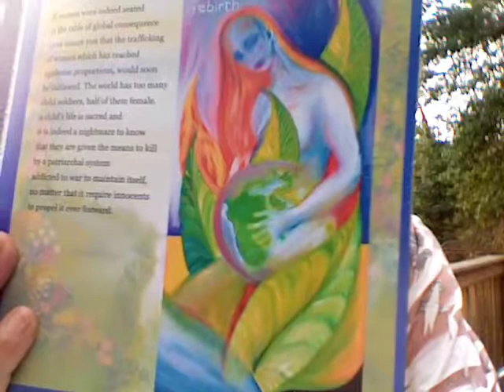The Book of Jane 5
versus Institution...

It is impossible for me to apologize for not presenting my writing in a  standard  patriarchal format; I feel no  reason to drip my  thoughts  in footnotes in order to legitimize them.
  Language and communication through words and imagery is my existence. I know that I can never receive any acknowledgement in my lifetime for my work on any significant scale for the system is set up to deny me a platform. The system in existence today would have me in one of the various feminist waves one can bodysurf for a while. I will not be a wave crashing to the shore. I am a body of water that quenches the thirst of collective woman globally who understand the over arching picture of supreme male rule and its destruction to our planet.
  So quickly would the average reader jump to the conclusion that to be anti-male rule is to be anti male! Not the case at all. Patriarchy is hurting as many men as it does women and children. The source of all our grief can be found in the power driven corporations kidnapping governments  to legitimize their bidding as they put the world up for sale and destroy the rest with war and pollution. I posit that if there were gender balance, first and foremost in global governance and  business then there would be balance in total.
  My premise is not about hating men, or over rating women, it is about balance and harmony. It is not about liberal or right wing, Christian or atheist, or any other
duality, it is about learning to enjoy the fruits of earth with reverence and love.  My work does not seek to deny the importance of equal cultural representation compared  to gender balance either, it seeks to incorporate them as a matter of course. I am immersed in alternative news and views. Mostly it is focused on the details of global male escapades causing mayhem, and it is delivered by news anchors who are mostly henchmen for a fascist agenda  that pays them handily for disseminating the propaganda for a profiteering war agenda.
   What is the use of knowing all these details of global male antics on a minute-by-minute, breaking news/blogosphere basis if it does nothing to change anything? The women's seat at the table of global consequence still sits empty. It has been proven that just 33% female representation on any governing body sways the budget toward the more humanitarian aspects of rule such as health and education. Women also tend to take the budget pie out of the oven before corrupt politicians burn it up by allotting over half the entire budget  toward the military thereby drenching our hands in the blood of unending war.
   A new standard is waiting in the wings, as all news is caught in a catch 22 story of problems with no solutions. We want to be informed, yes, we need to know what is going on in our world but it is almost exclusively about what men are doing and saying and having gorgeous women deliver their stories on TV as if they represented the concurrence of all women, (which seems to be most subliminally effective).